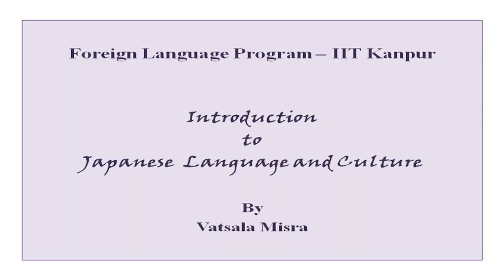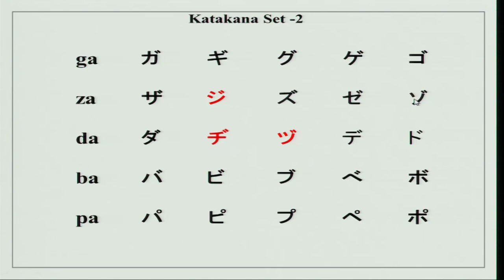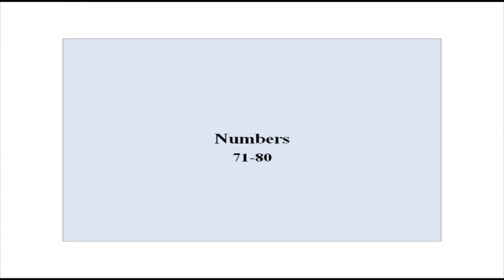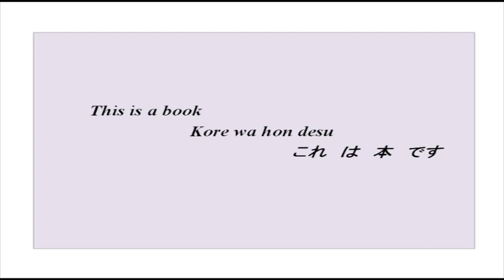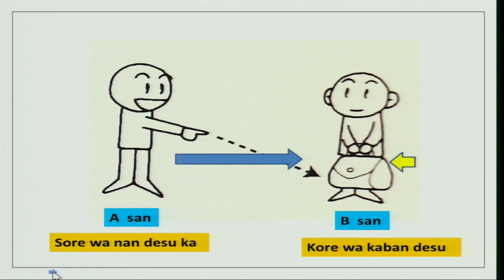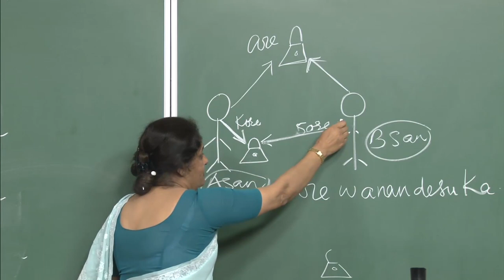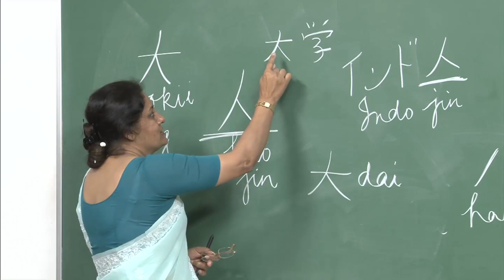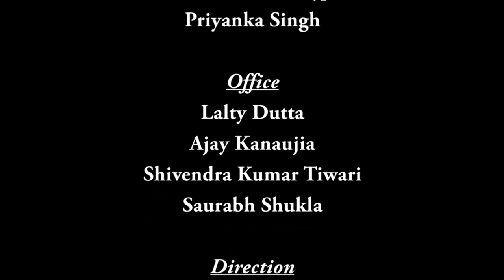Kore wa hon desu (This is a book)